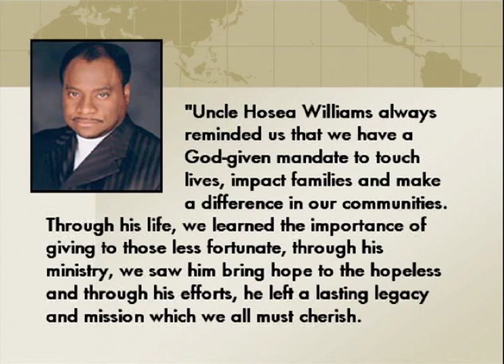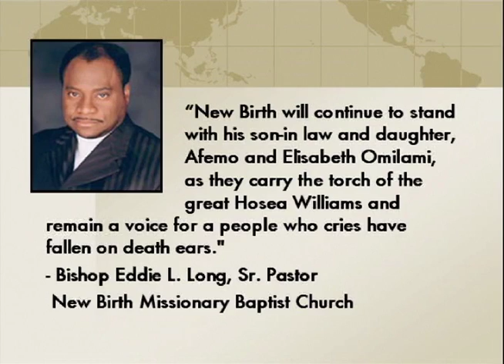Hosea Feeds The Hungry (2008)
Our organizational goals are to be a major catalyst in the state of Georgia to win the fight against homelessness and the underfed. We are striving to prevent homelessness first in the metro Atlanta/Decatur areas through case management services that include rent and utility assistance which keeps families in their homes and stabilized so that they can get back on their feet financially and maintain their households. We are also striving to provide nutritious food, fresh fruits and vegetables free of charge on a daily basis to all those that come to our facility in need of emergency food boxes. In addition, our goal is to ensure that every client that comes to us or attends any of our events receipts benefits analysis and enrollment into every food program that they are eligible for.

Mission
To rescue, restore and re-stabilize at risk and homeless individuals and families so they can thrive and become self-sufficient.

Leading the Way in Human Services Since 1971

Open every week providing rent and utility assistance, employment assistance, financial planning, emergency food, medical care and so much more. Our blend of adult and children's programs allows us to contribute to the financial stability of each household, while enhancing the development of the children growing up in those households.